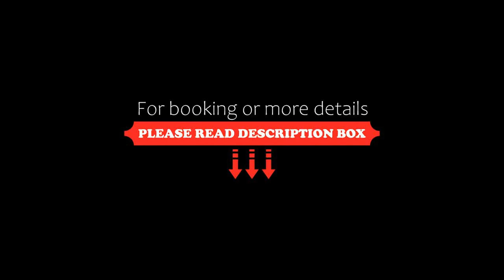Villaggio Planetarium Resort, Bibione, Italy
About Property:
You're eligible for a Genius discount at Villaggio Planetarium Resort! To save at this property, all you have to do is sign in.
Boasting a seasonal outdoor pool, Villaggio Planetarium Resort offers accommodation in Bibione, 2 km from Bibione Terme.
All air conditioned, apartments feature a balcony and a fully equipped kitchenette. A satellite TV is also provided.
Guests can enjoy a breakfasts buffet daily at the property.
Val Grande Valley Park is 2.6 km from the apartment. The ...
Property Type: Hotel
Address: Via Alfa 29, 30028 Bibione, Italy
Searching For
1. Villaggio Planetarium Resort - Bibione - Italy
2. Villaggio Planetarium Resort - Bibione - Italy Address
3. Villaggio Planetarium Resort - Bibione - Italy Rooms
4. Villaggio Planetarium Resort - Bibione - Italy Amenities
5. Villaggio Planetarium Resort - Bibione - Italy Offers and Deals
Audio Credit:
Track Title: Blank Slate
Artist: VYEN